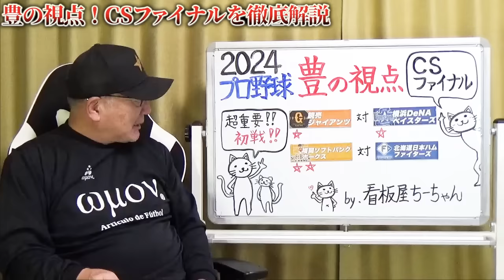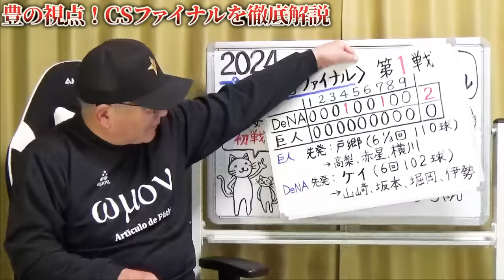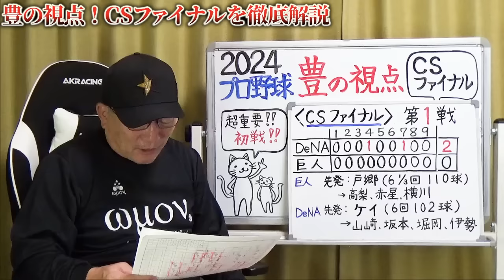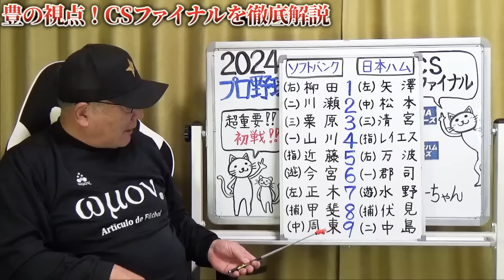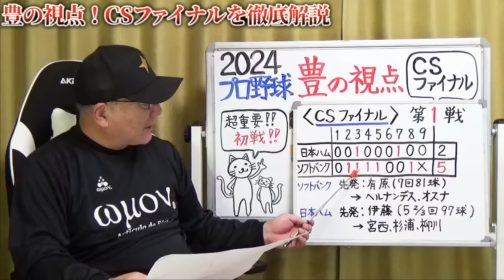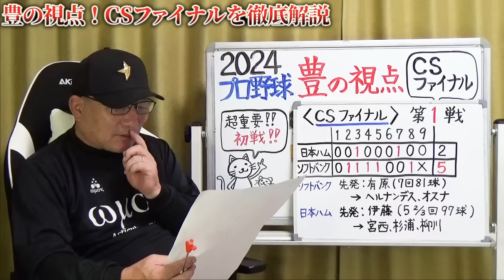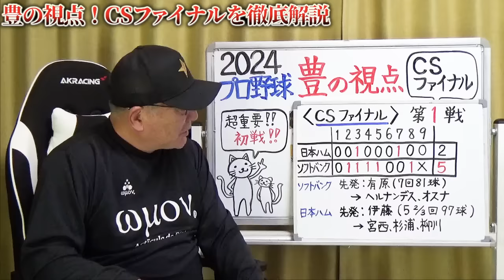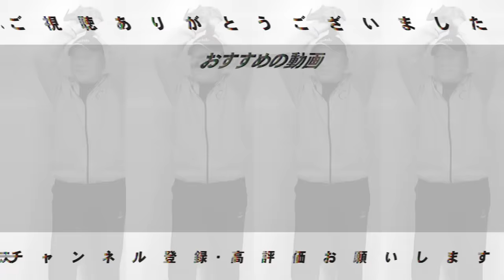【CSファイナル解説】DeNAが王者巨人に完封勝利『空きすぎたゲーム感とあそこで見逃してたら…』ソフトバンク川瀬MVPの守備！日本ハムはかなり研究されている？CSファイナルを徹底解説！